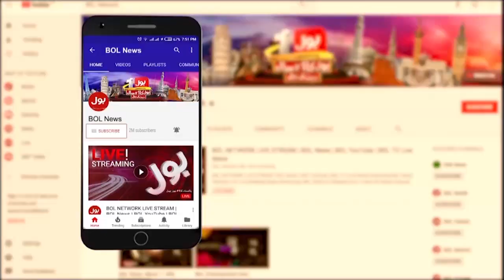Ali Muhammad Khan Media Talk | Imran Khan Coming To Karachi | Sindh By Election 2022 | Breaking News